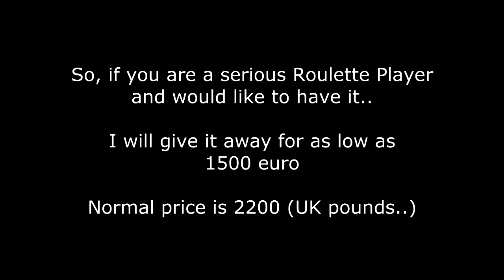Jafco's New Roulette Computer for sale!!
RESPONSIBLE GAMBLING - Gambling is highly addictive and can cause serious financial problems, please note if you do gamble, only gamble what you can afford to lose and set limits! Gambling should not be seen as a way to make money but only as entertainment and remember the casino will always win in the end due to their house edges!

🔞 18+ Only